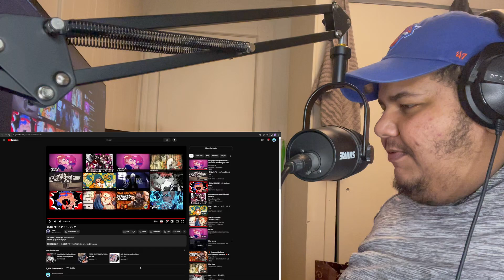【Ado】Lucky Bruto / ラッキー・ブルート & 【Ado】オールナイトレディオ (REACTION)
REACTING TO 【Ado】Lucky Bruto / ラッキー・ブルート
AND 【Ado】オールナイトレディオ